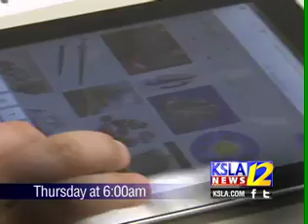TITLE ONE MONEY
High end learning tools are a huge advantage...IF your school has the funding. KSLA News 12 uncovers why, when it comes to technology, middle class students may get the short end of the stick. Thursday at 6 AM.